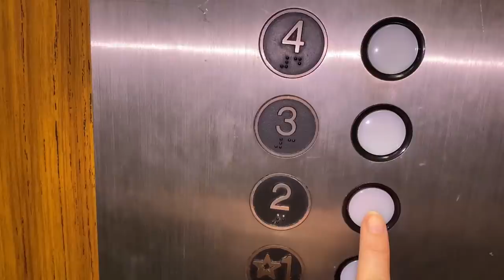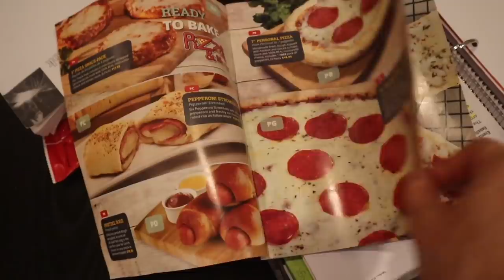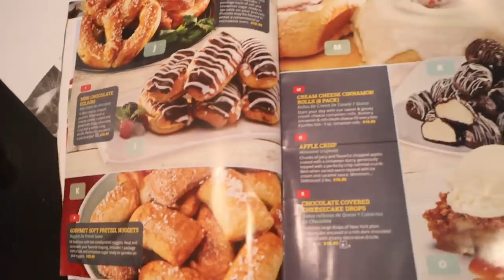Some Things Need To Stay Private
Brennan takes his PSAT's in preparation for college, Mike and I go Halloween Costume shopping, Ryan doesn't change out of his bathrobe all day and Katie is found in her natural habitat...Join Our FAMMELLY Adventure!